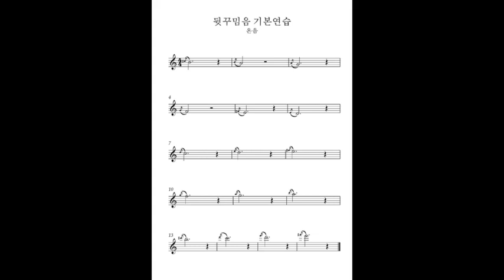뒷꾸밈음 기본연습 온음-색소폰꾸밈음마스터연습집